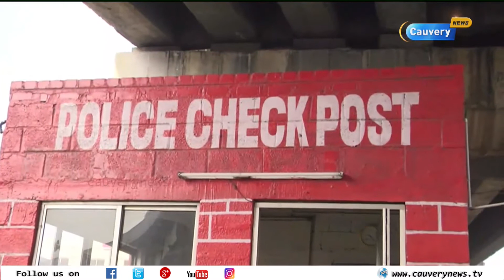தமிழகத்தில் தொடரும் திருட்டு : வட மாநில கொள்ளையர்கள் கைது | Cauvery News